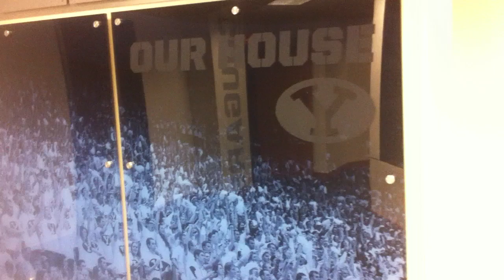New BYU Basketball Locker Room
I was at the open house to the mariott center at BYU and I went downstairs and just walked in the locker room. Charles abouo was shooting and he came in later to see it with us. This is the new men's basketball team locker room at BYU